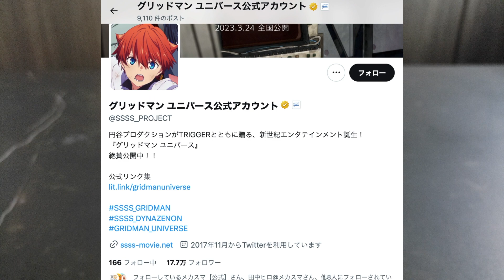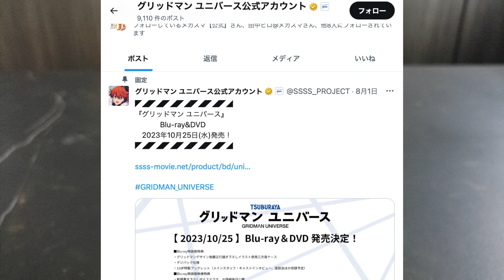南夢芽 | ダイナゼノン | POP UP PARADE【SSSS.GRIDMAN】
ゆったり！のんびり！ひと時の合い間に。。

‹音楽素材›
DOVA-SYNDROME

‹動画素材›
動画素材.com